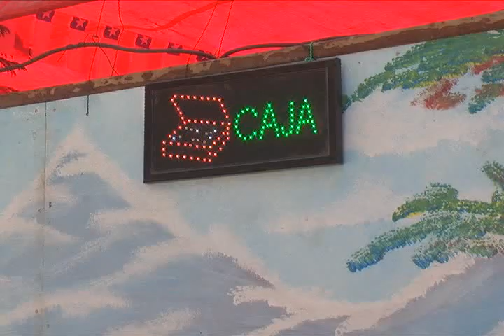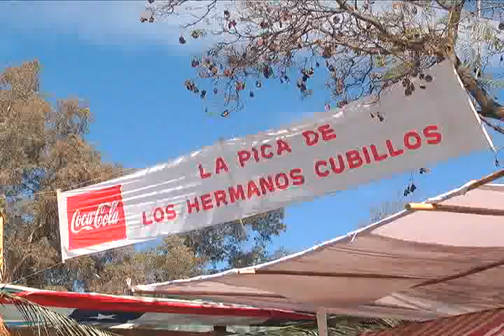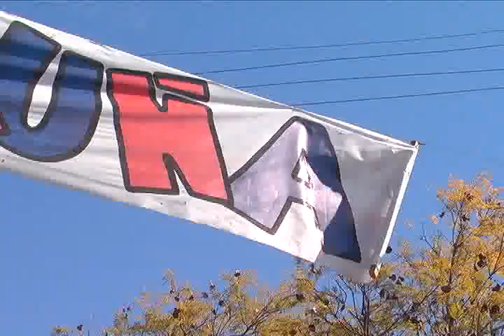CLAUDIO QUIJANES NOTA FONDEROS SACAN CUENTAS ALEGRES